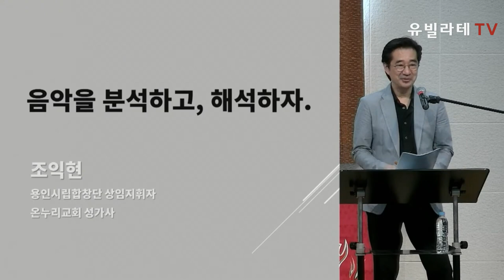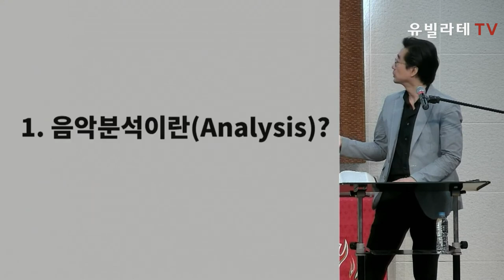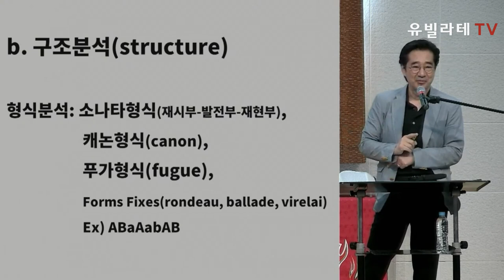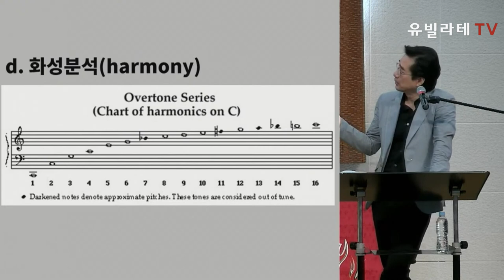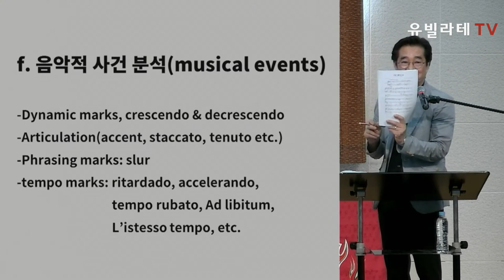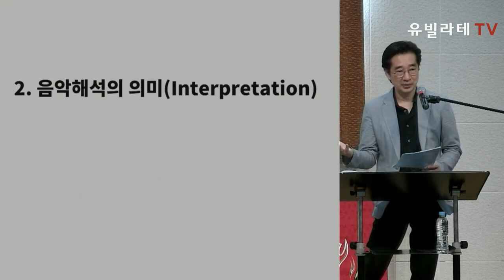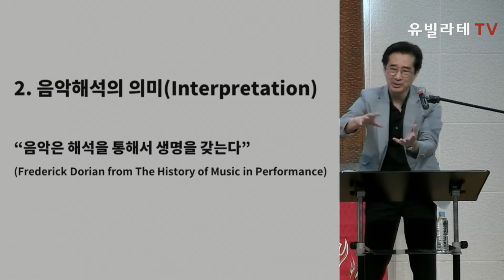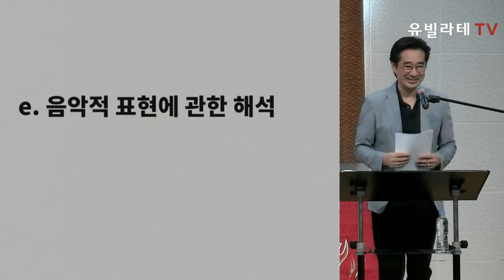[2022 여름 찬양부흥회] 음악을 해석하자, 분석하자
[2022 여름 찬양부흥회]
8월 6일 둘째날, 조익현 교수님 (용인시립합창단 상임지휘자)의
"음악을 해석하자, 분석하자" 강의 실황입니다.